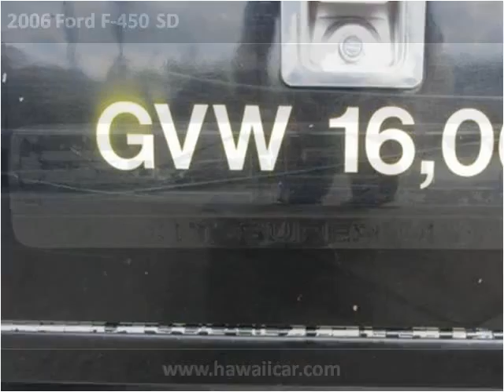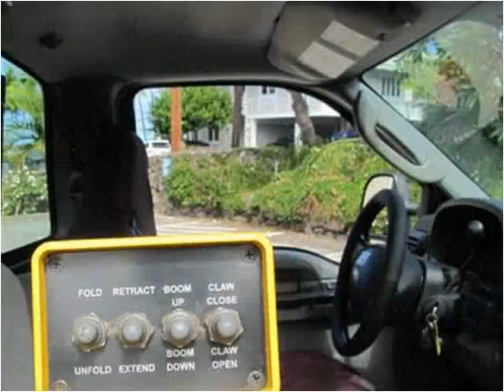2006 Ford F-450 SD Used Cars Kailua-Kona HI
This 2006 Ford F-450 SD is available from Pre-Owned Motor Cars.